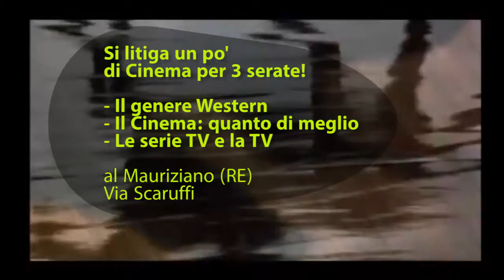L'intellettuale esce sempre al giovedì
Si litiga un po' di Cinema per 3 serate! - Il genere Western - I Film: quanto di meglio - Le serie TV e la TV al Mauriziano (RE) Via Scaruffi